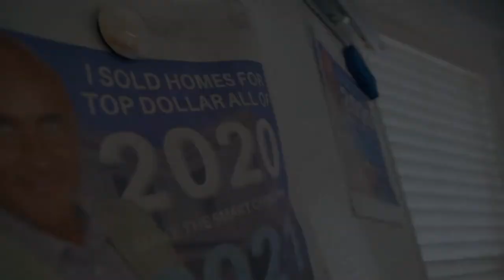Ted G Working with The Real Ted G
Behind every great agent is a great team!

Here are a few kind words from the academy itself, I appreciate everything that each of you does. 🙏🏘️

For all your Real Estate needs contact Ted G!